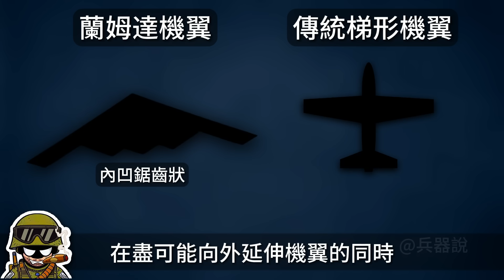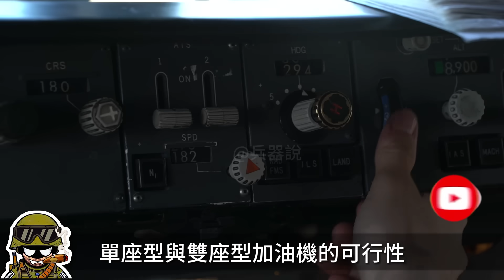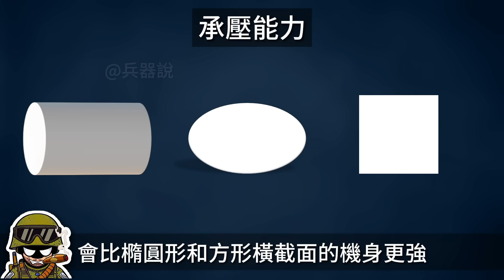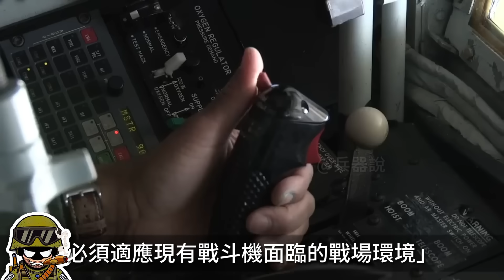美軍放話下一代加油機必須隱身！戰斗機去哪兒加油機就能去哪兒！洛馬力挺翼身融合方案，美軍為何猶豫不決？美國空軍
介紹：
00:00 摘要
00:37 加油机向隐身战机看齐
03:48 活得久就是戰斗力
10:27 好設計誰來買單

据战区网站消息
美国空军已经对外界明确表示
作战部队需要在2040年之前
获得生存能力更强的加油机
因为美军未来在西太平洋地区的活动
会面临更加高端的防空手段压力
这些飞机需要具备隐身性能
洛克希德·马丁公司的
新一代加油机方案
也进入了空军的方案备选库
美军新一代加油机有何特点
又将如何影响未来军武发展呢

According to the war zone website
The U.S. Air Force has made it clear to the outside world that
Combat forces needed by 2040
Get a more survivable tanker
Because of the future activities of the US military in the Western Pacific region
Will face pressure from more high-end air defense means
These aircraft need to be stealthy
Lockheed Martin's
New generation tanker solution
It has also entered the Air Force’s solution library.
What are the characteristics of the US military’s new generation tanker?
How will it affect future military and military development?

隱身戰機 戰斗機 加油機 防空導彈 美國空軍 運輸機 KC-135#KC-46#KC-10#隱身戰機#蘭姆達翼